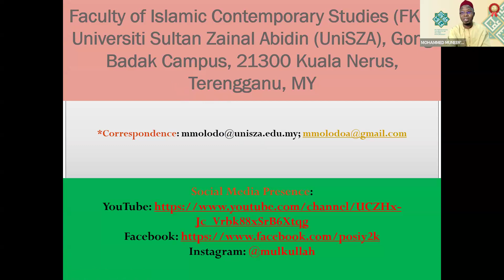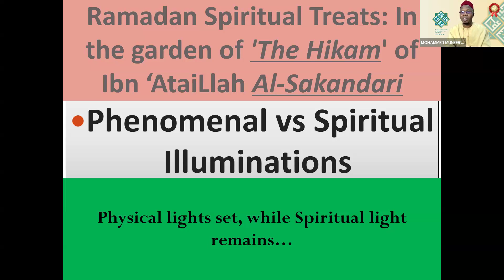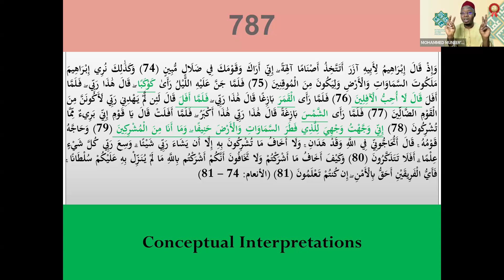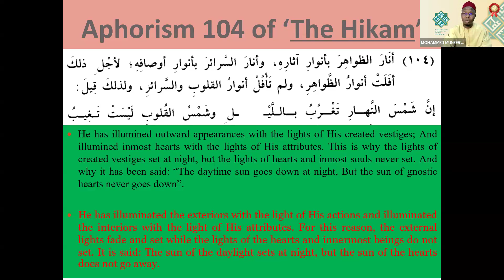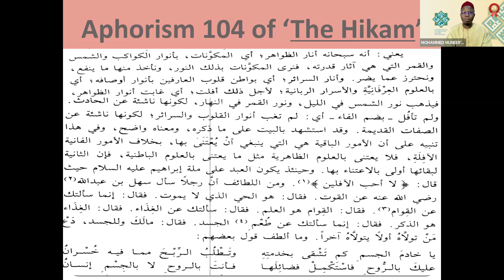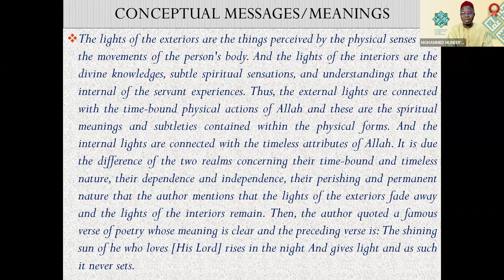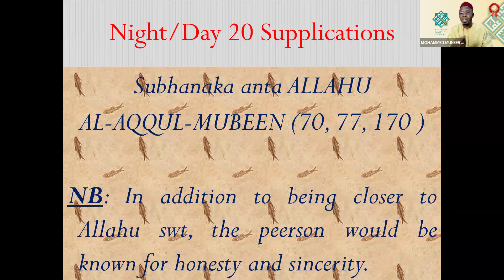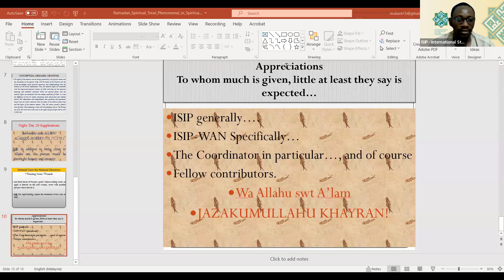Ramadan Spiritual Treats - Session 5 | Dr. Mohammed Muneer'deen | Lecture in English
ISIP-International Students of Islamic Psychology - Nigeria in collaboration with Dr. Mohammed Muneer'deen Olodo Al-Shafi'i present: Ramadan Spiritual Treats: In the garden of 'The Hikam' of Ibn AtaiLlah Al-Sakandari, starting on Saturday, 16th of March 2024 Every Saturday and Sunday in Ramadan. The session was in English, including engaging the audience with Questions and Answers. In this session, he explained Aphorism: 104 "He has illumined outward appearances with the lights of His created vestiges; And illumined inmost hearts with the lights of His attributes. This is why the lights of created vestiges set at night, but the lights of hearts and inmost souls never set. And why it has been said: “The daytime sun goes down at night, But the sun of gnostic hearts never goes down.”

Dr. Mohammed Muneer'deen Olodo Al Shafi'i (PhD) An alumnus of Al-Azhar University, Egypt, and a Senior lecturer at the Faculty of Islamic Contemporary Studies, Universiti Sultan Zainal Abidin (UniSZA).